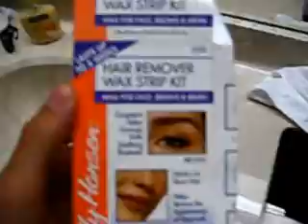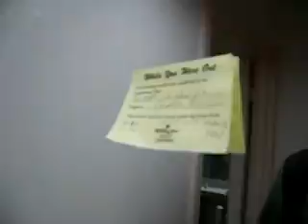2007: Floride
Quelques morceaux de vidéos récupérées des vacances en Floride avec yotie.